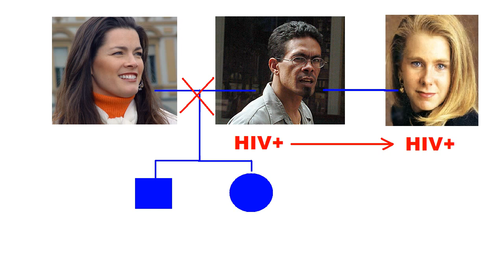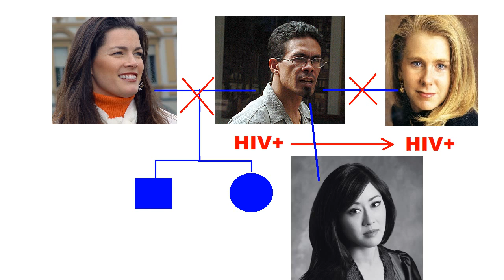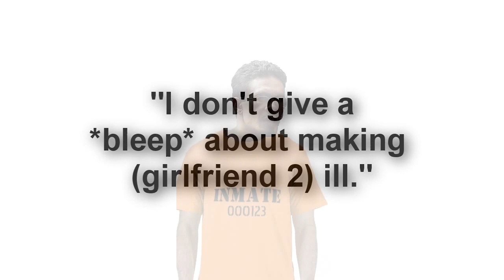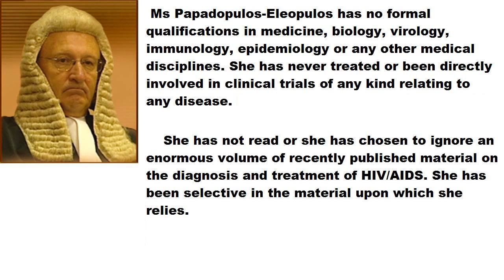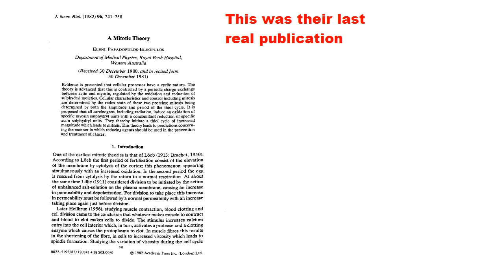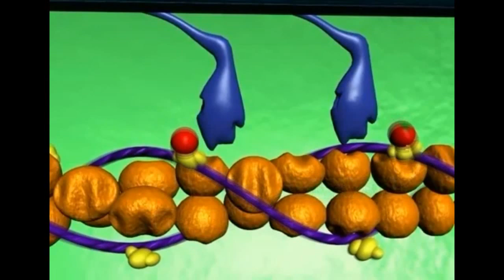30 Million Lives: Episode 2: The Perth Group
A brief examination of the story of Andree Chad Parenzee and the Perth Group, two non-scientists in Perth, Australia who assert that HIV has never been proven to exist. In reality, they are "pet theory" worshipers eager for any attention. They have been soundly rejected by the scientific community, and have instead appealed directly to the public via an army of scientific illiterates over the Internet. They are not qualified to engage in this debate.